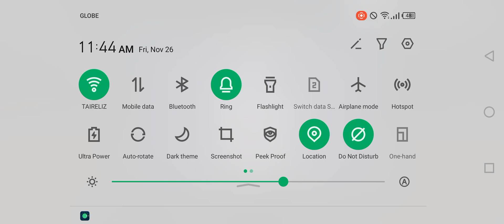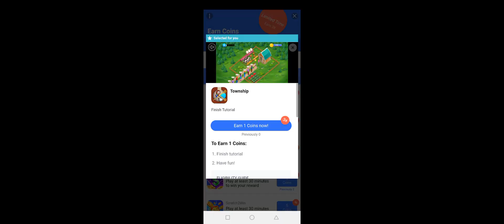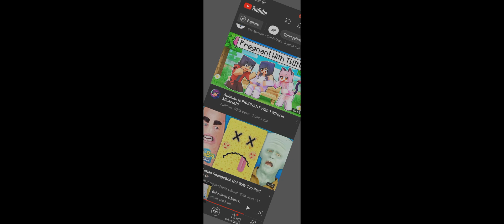real steel pt.1